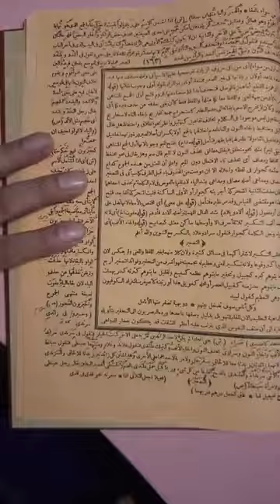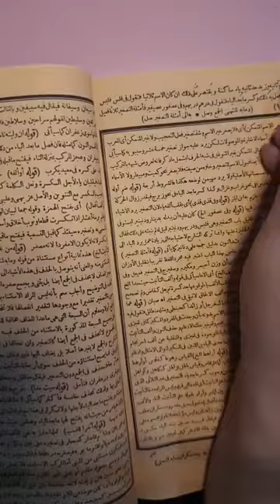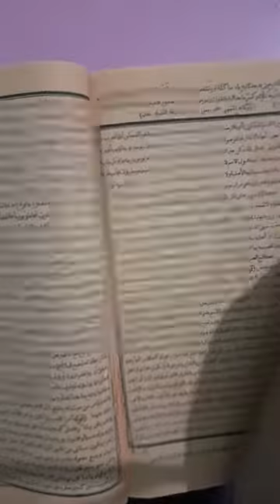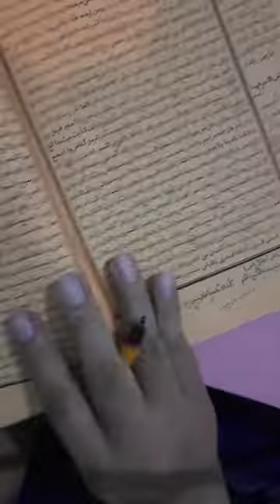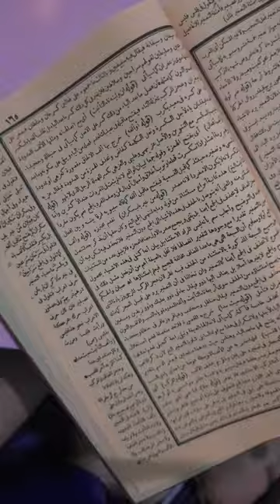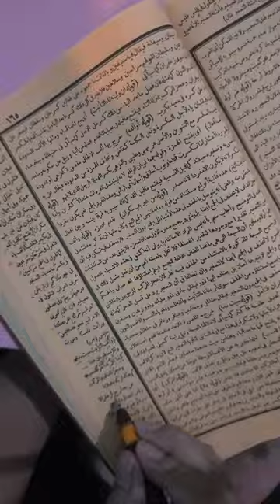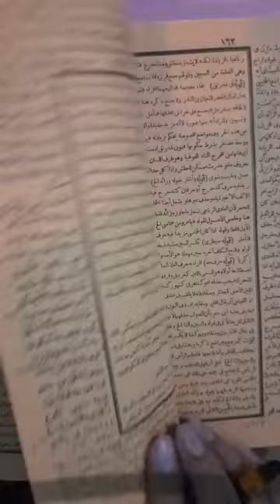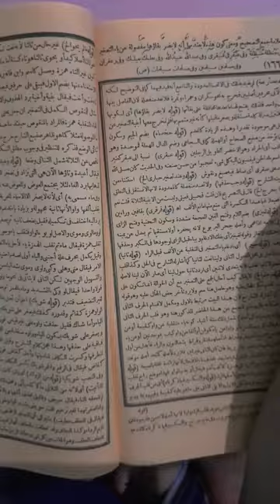#25 شرح ابن عقيل